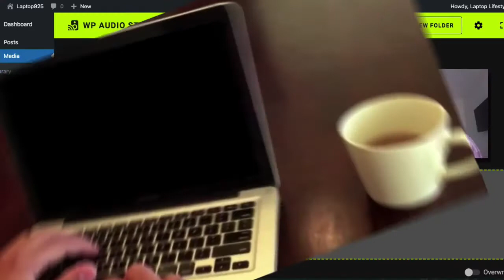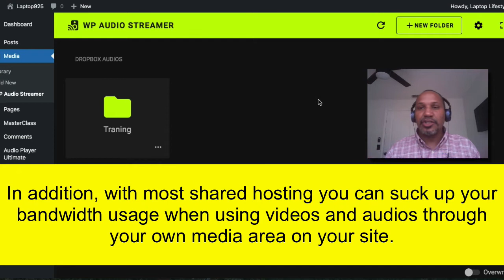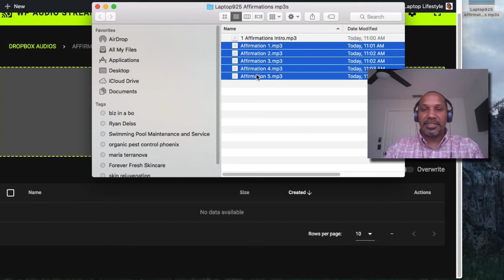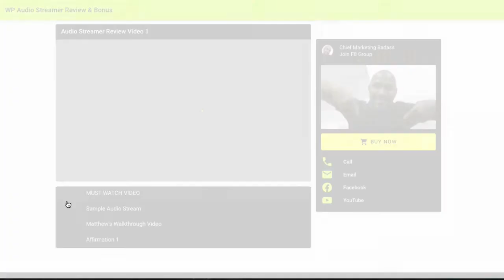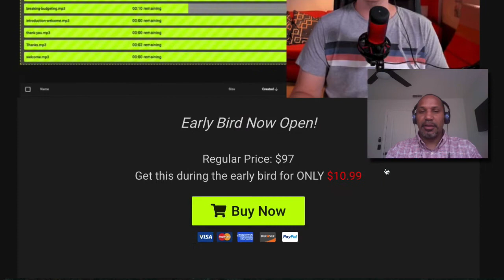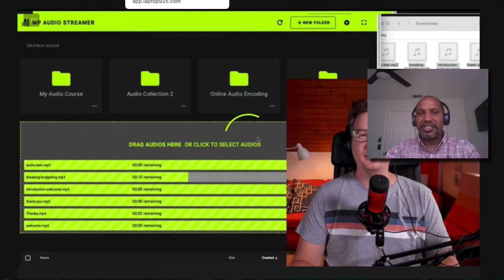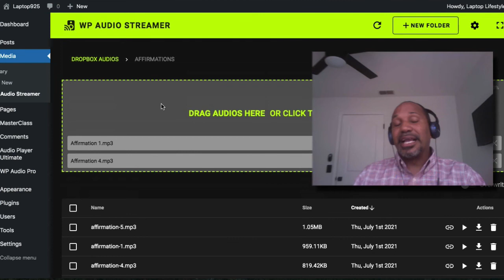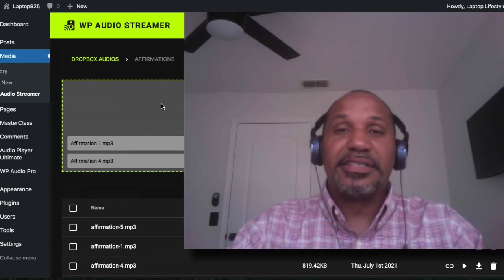WP Audio Streamer Review and Bonus by Matthew McDonald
WP Audio Streamer is a Wordpress plugin just released by Matthew McDonald.

This Wordpress plugin connects with Dropbox to store and stream your audio files with lighting fast speed. No buffering or waiting for your content to load.

In the video I do mention another product called WP Video Streamer. This plugin works the same, but uses video files.

You can pick up WP Audio Streamer on a special early-bird pricing of just $9.97 for 1 domain and an additional $8.99 for unlimited domains that you own.

OTO upsell 1 comes with pro tools that includes a security package. With this package you have the ability to whitelist your domains so that your audios only play on specific websites.

The other feature allows you to LOCK your audios so that no one is able to download them from your website.

Both these feature make it easy for you to secure your audios so your content is stolen and circulated around the web.

With WP Audio Streamer I am including 3 Bonuses valued at $241 when you pick up WP Audio Streamer from my link:

Bonus #2 - Subscription Audio Series - Create and sell audios as a subscription service for ongoing & recurring revenue. Value $97

In the comments below, tell me how you are going to use WP Audio Streamer to help you grow your business.